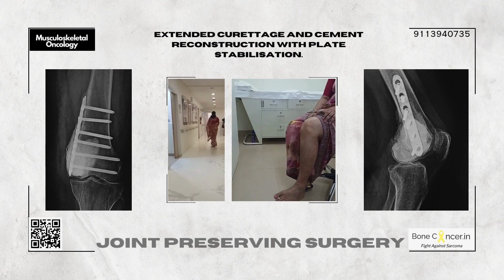Bone Tumour Treatment (Femur) : A Homemaker's Healing Journey by Dr Srimanth BS, Bone Cancer Surgeon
Explore the journey of overcoming Giant Cell Tumor of the bone (lower femur) in our latest treatment outcome awareness video. This aggressive yet benign bone tumor requires early detection for optimal results. Watch how a core needle biopsy led to confirming the appropriate diagnosis, crucial for effective intervention. Despite a challenging incident of a previous surgical attempt elsewhere to clear the tumor,  we showcase successful strategies like extended curettage, cementation, and osteosynthesis for containment and salvage of the knee joint.
Join us in raising awareness and understanding the nuances of Giant Cell Tumor treatment.